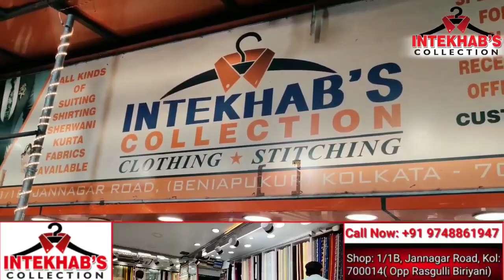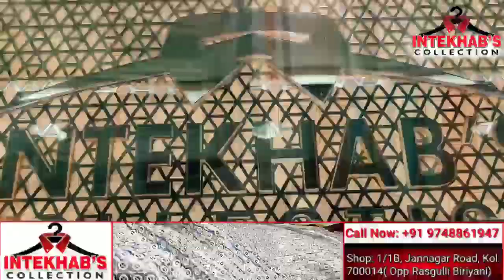Surawardy Asian Boys Sporting club organised a grand Iftar Party..